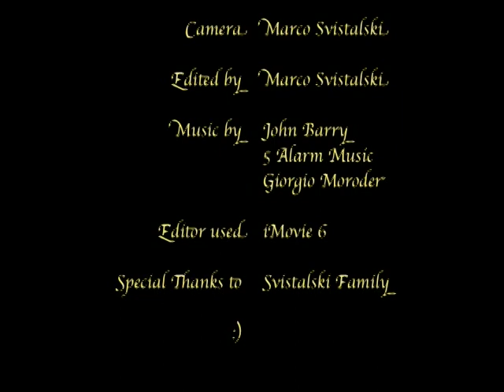"Hidden," by Marco Svistalski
"Hidden" was directed, written and edited by Marco Svistalski as a chase sequence exercise for his 2nd film school project.